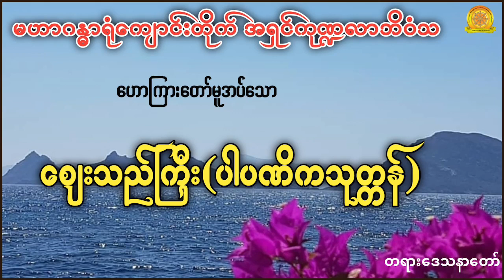ဈေးသည်ကြီးပါပဏိကသုတ္တန်|အရှင်ကုဏ္ဍလာဘိဝံသ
တရားနာယူခြင်းသည်-
၁။ မကြားဖူးသော တရားစကားကို ကြားရခြင်း
၂။ ကြားဖူးတာကို ရှင်းရှင်းလင်းလင်း သိစေခြင်း
၃။ယုံမှားမှုမှ ပယ်ဖျောက်နိုင်ခြင်း
၄။အယူဖြောင့်မှန်စေခြင်း
၅။စိတ်ကို ကြည်လင်စေခြင်း အကျိုးကိုရရှိစေနိုင်ပါတယ်။ တရားနာ၍ သူတော်ကောင်းများ ဖြစ်ကြပါစေ။
တရားချစ်ခင်သူတော်စင်များ ချမ်းသာကိုယ့်စိတ်မြဲကြပါစေ
စိတ်နှလုံးကိုအေးချမ်းစေနိုင်သော တရားတော်များ အမြဲမပြတ်နာယူနိုင်ဖို့
အားလုံးသော ကမ္ဘာသူကမ္ဘာသားအပေါင်း ဗုဒ္ဓဘာသာဝင်အပေါင်း ခုနှစ်ရက်သားသမီးအပေါင်း နာယူသူအပေါင်း ဘေးကင်းကြပါစေ။မြန်မာပြည်တွင်အမှန်တရားအတွက်တိုက်ပွဲဝင်​နေကြ​သော ပြည်သူများအားလုံး​ဘေးကင်းကြပါ​စေ ကပ်​ရောဂါဆိုးကြီးမှ ကင်းဝေးနိုင်ကြပါစေ။ကိုယ်စိတ်နှစ်ဖြာကျန်းမာချမ်းသာကြပါ​စေ"ဘေးရန်ခပ်သိမ်း ငြိမ်းကြပါ​စေ ဒေါသခပ်သိပ် ငြိမ်းကြပါ​စေ-ဆင်းရဲခမ်သိမ်း ငြိမ်းကြပါ​စေ နှလုံးစိတ်ဝမ်းအေးချမ်းကြပါ​စေ
သဗ္ဗဒါနံ ဓမ္မဒါနံ ဇိနာတိ။အလှူတကာ့ အလှူတို့တွင် တရားအလှူသည် အမြတ်ဆုံးဖြစ်၏။တရားနာယူသူအပေါင်း ရွှင်လန်းချမ်းမြေ့ကြပါစေ။